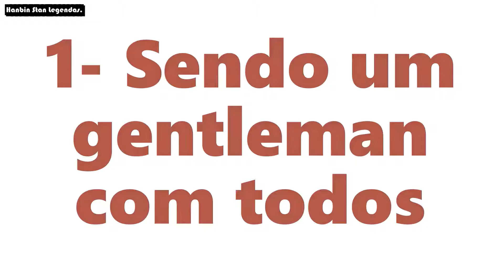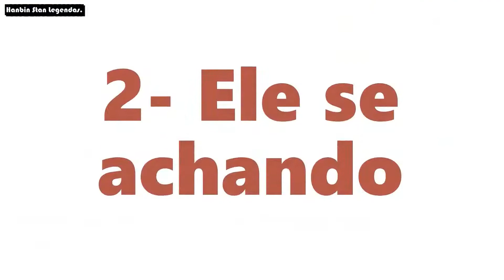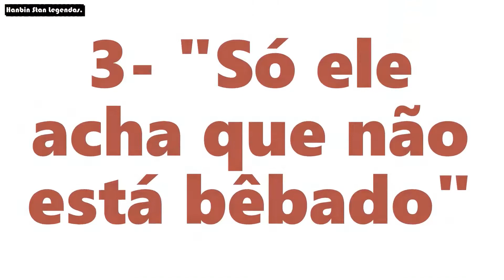{HappyBirthdayHanbin} Hanbin agindo como seu signo - Legendado PT/BR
Quer alguma música ou vídeo legendado por mim? Põe aqui nos comentários que eu legendo pra você!